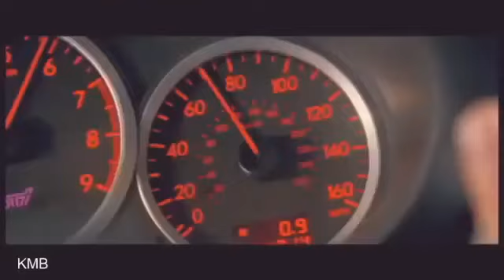Super Azeri bass[ avtos ] mahnisi